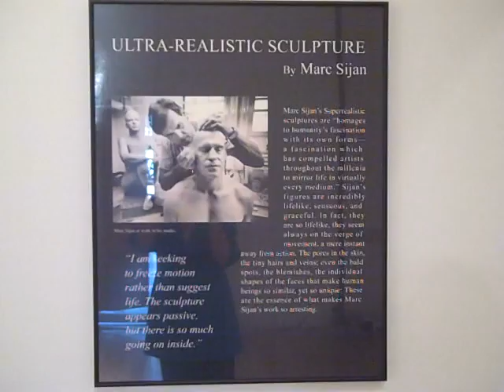Ultra-Realistic Sculpture by Marc Sijan Feb. 10-June 26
Behind-the-scenes look at upcoming exhibition "Ultra-Realistic Sculpture by Marc Sijan" on view at the Contemporary Art Center of Virginia from February 10-June 26, 2011. Watch the exhibitions team unpack a sculpture and get a preview of other works in the exhibition. Sculptures are cast resin with oil paint, courtesy of Marc Sijan Studio, Milwaukee, Wisconson and Smith Kramer Fine Art Services, Kansas City Missouri. Special thanks to Lindsay Horton, Heather Hakimzadeh, Nancy Arias, Joseph Roehmer, Monee Marie Bengtson and Ragan Cole-Cunningham. Video by Erika Guess.